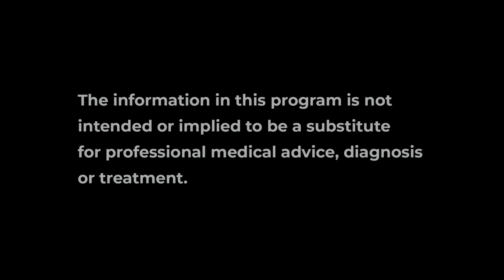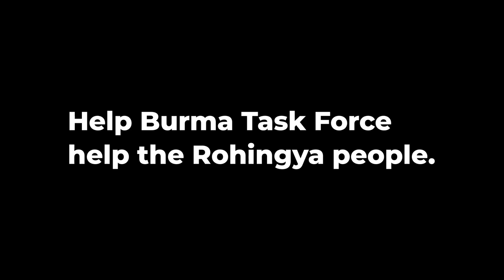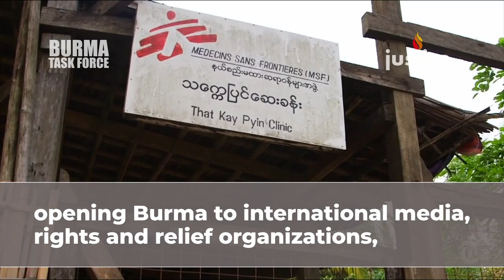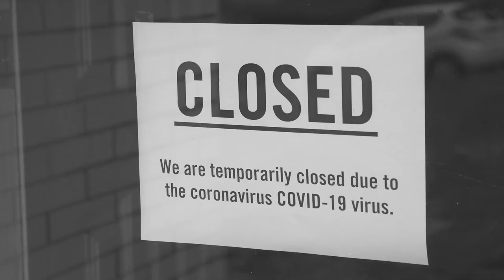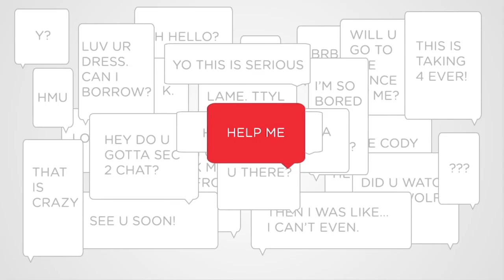What's Up, Doc?: Eating Your Way to Good Digestive Health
S1:E16
Joining us on What's Up, Doc? is nutritionist Nour Zibdeh, who will walk us through the basics of eating healthy and, more importantly, eating right for your body.

Host: Dr. Aalia Al-Barwani
Guest: Nour Zibdeh
Topic: Irritable Bowel Syndrome and Diet Needs